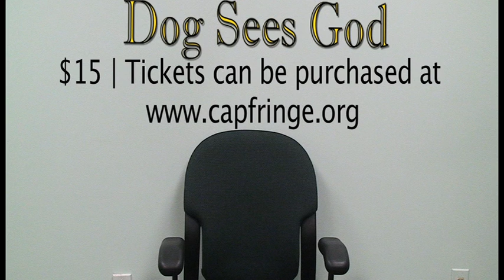Meet Van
Promotional video for the Little Theatre of Alexandria's wonderful show; "Dog Sees God".

The show will be performing in July from the 10th to the 24 at Redrum @ Fort Fringe 612 L st., N. W., Washington D.C.

Camera/editing: George Alberts
Sound and additional help: Joseph Powers